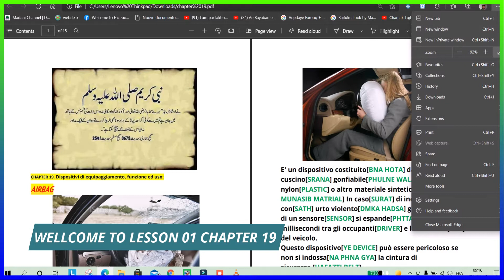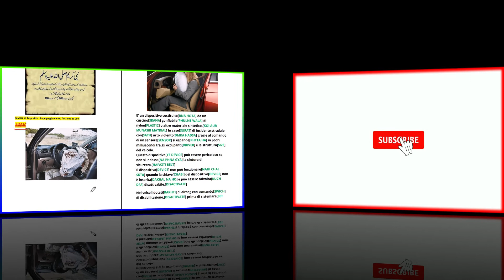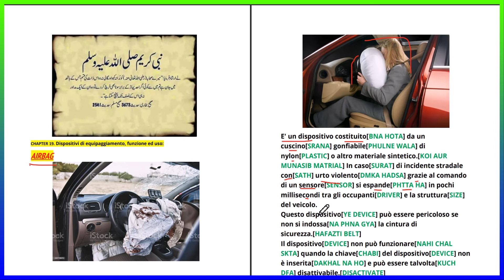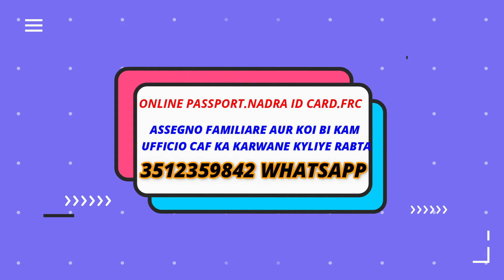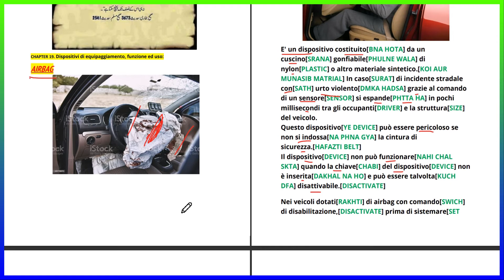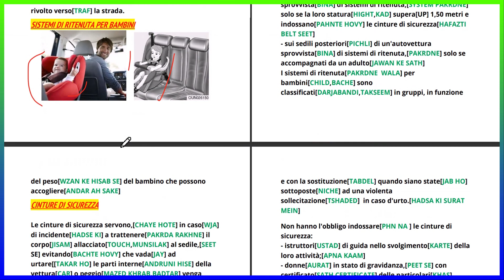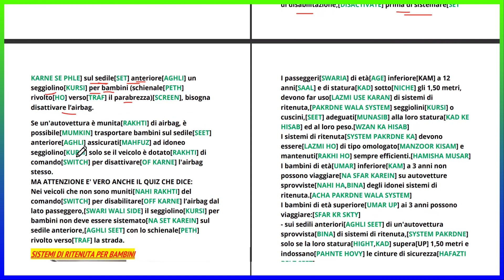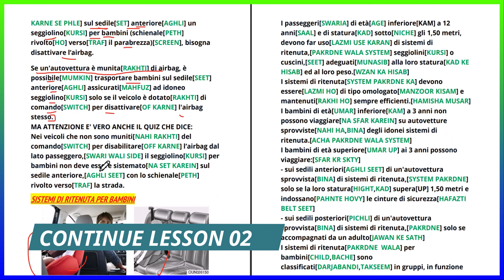patente b in punjabi complete lesson 01 chapter 19 cinture di sicurezza translated by waseem dhudrah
CAPITOLO 19. cinture di sicurezza e sistemi di ritenuta per bambini; casco protettivo; abbigliameno.

- Naspi
- Reddito di cittadinanza
- 730

GRAZIE!